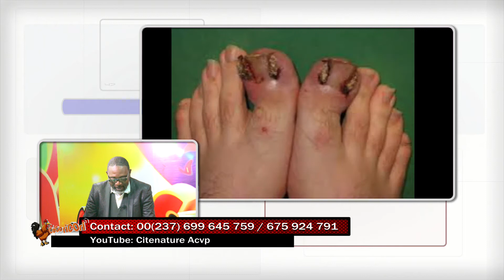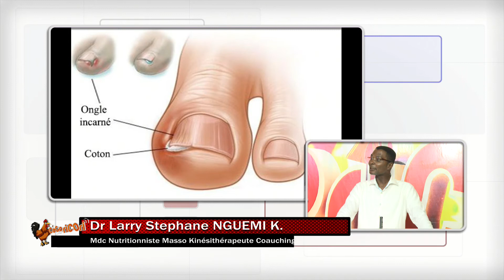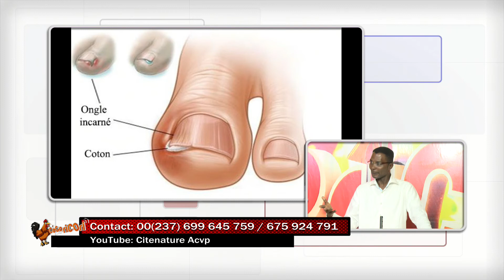L'ONGLE INCARNE AVEC DR LARRY NGUEMI STEPHANE